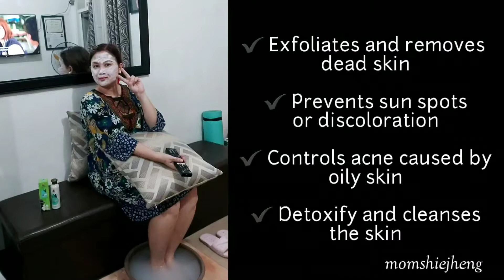How I use Promag300 Transdermal Magnesium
Please respect watermark/copyright

No calls please.
We accept Cash On Delivery within Philippines.